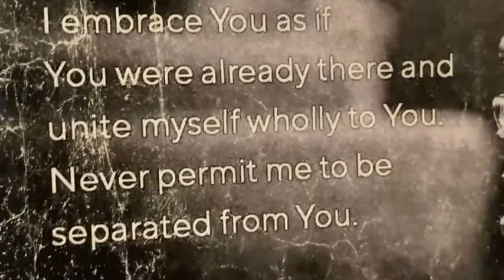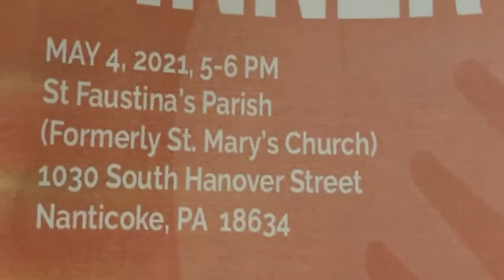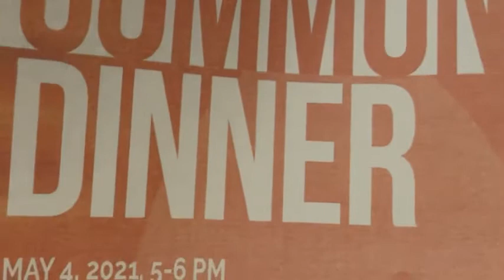Daily Mass - Tuesday of the 5th week of Easter